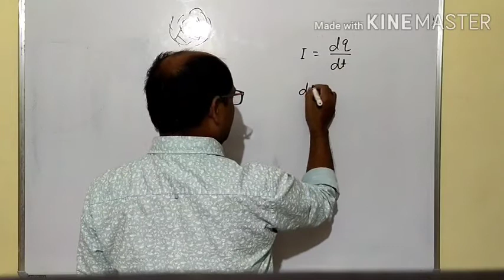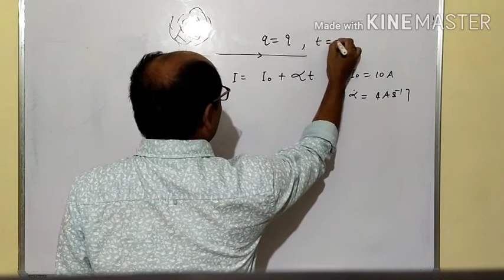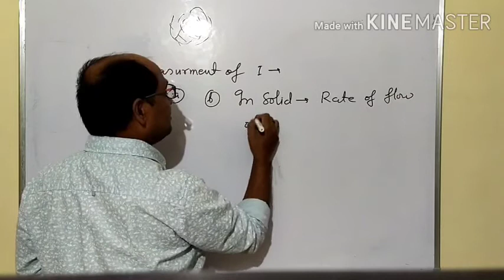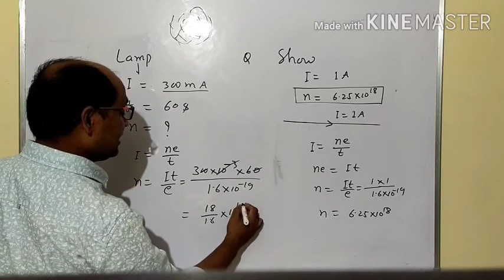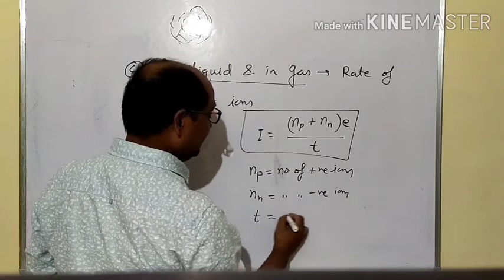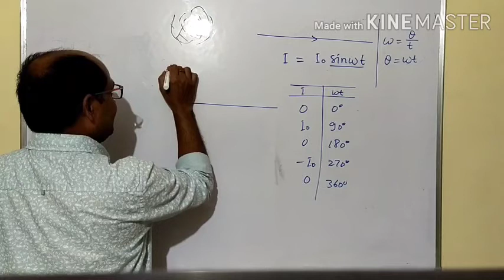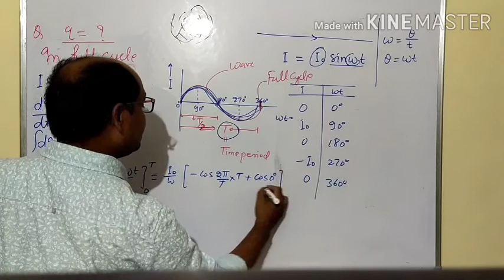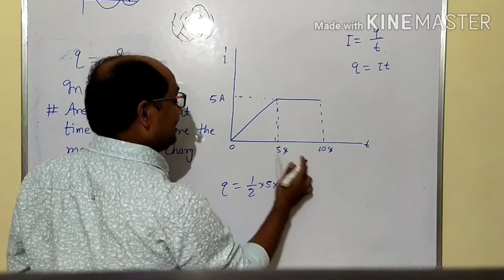current electricity-2 # measurement of electricity 💯🧐💯💯💯💯💯🧐🧐🧐🧐👩‍🎓👩‍🎓👩‍🎓💯💯💯💯💯💯💯💯💯🤔🤔🤔👩‍🎓👩‍🎓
to support me in my journey in lockdown you can donate Sanjay Kumar Syndicate Bank Patna Bihar IFSC- SYNB0007436 AC-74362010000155 to small amount of RS 100